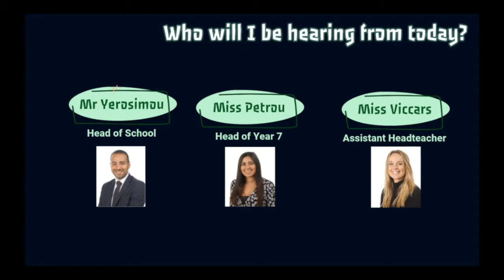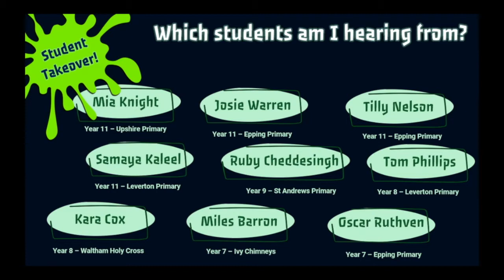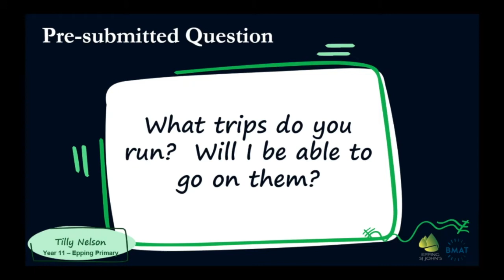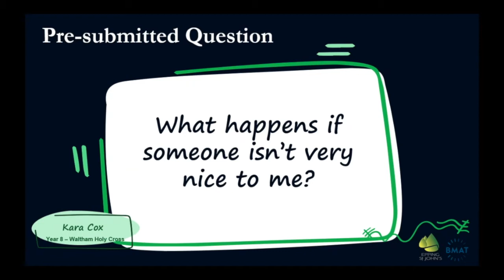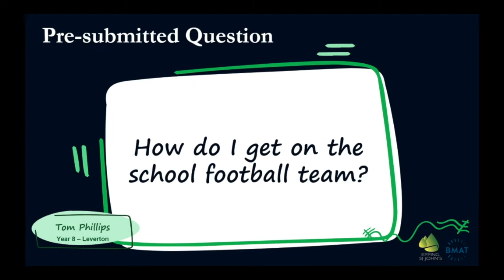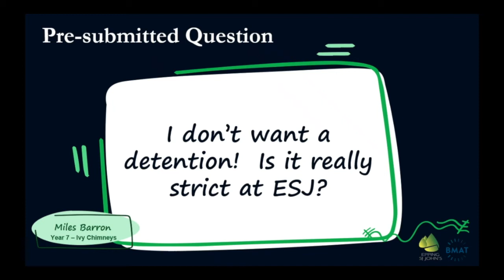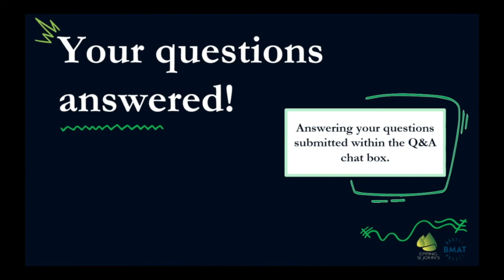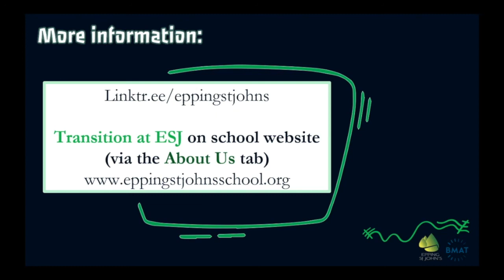Epping St John's School Virtual Opening Evening - Student Takeover! October 2020